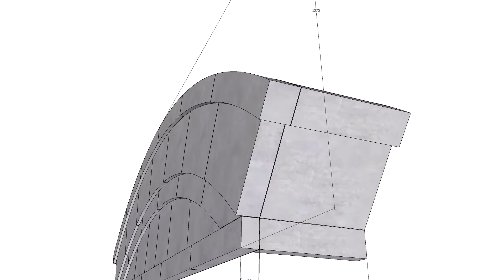PEDIMENT - PS 3 G.F.R.C PRECAST ELEMENTS ANIMATION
P R E C A S T   E N T E R P R I S E S
Anna Nagar - CHENNAI